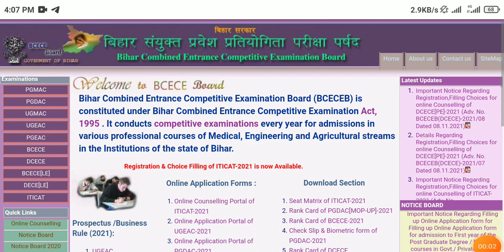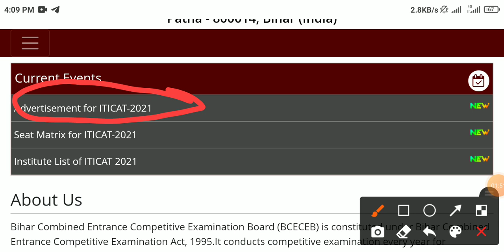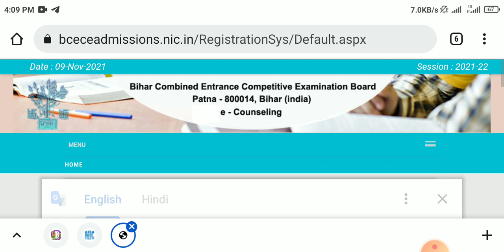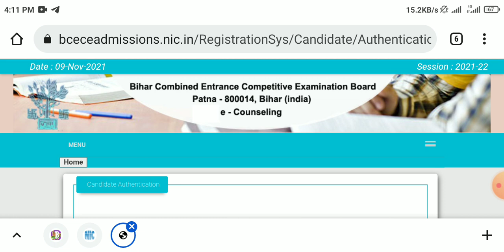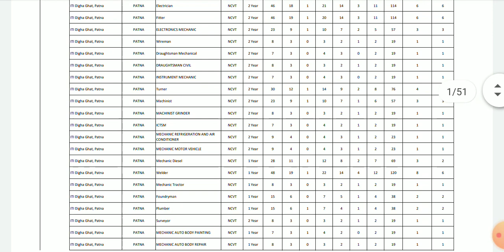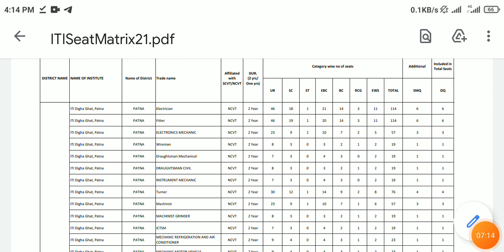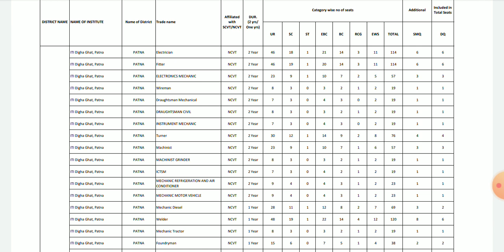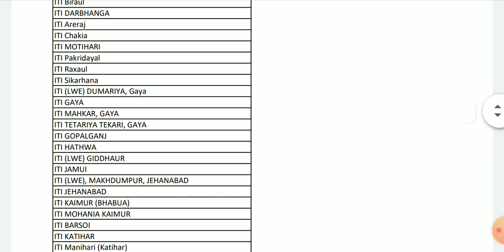Bihar ITI 2021 Counselling Detail | ITICAT Online Choice Filling Start | Bihar ITI Total College